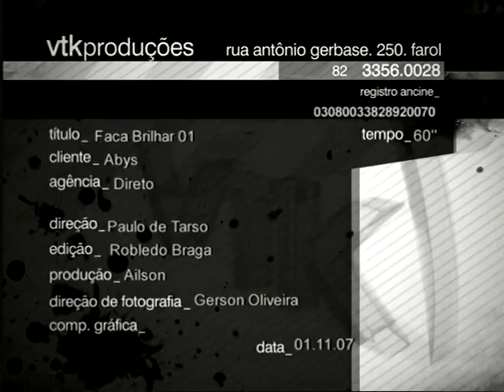VT ABYS NATAL 12-2007-VTK.VOB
Produção de Rivv Lisboa/Direção de Paulo de Tarso/Produtora VTK Vídeo Produções - 12/2007